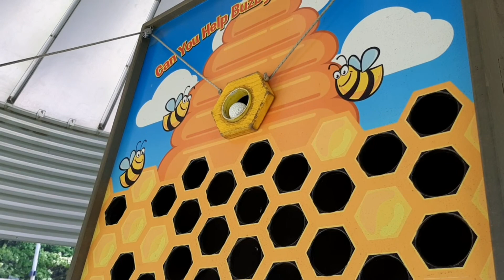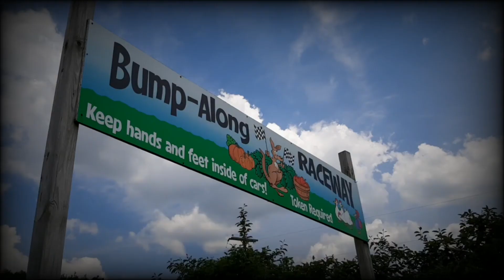Lewis Adventure Farm and Zoo - Day Two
Day two of our Muskegon Camping Trip. We went to Lewis Adventure Farm and Zoo. Seen lots of animals, played on some cool stuff and seen some singing chickens.
This amazing Farm is just minutes away from Michigan Adventures and Water park and the Campground we are staying at Lake Sch-nepp-a-ho Family Campground in Muskegon, Michigan